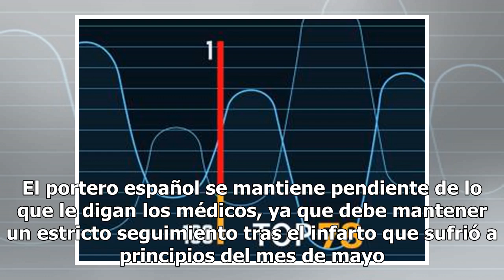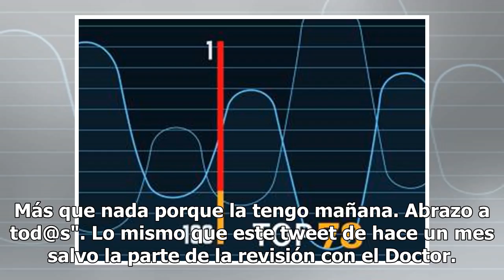En Portugal dan por hecha la retirada de Iker Casillas, y este la desmiente... de momento